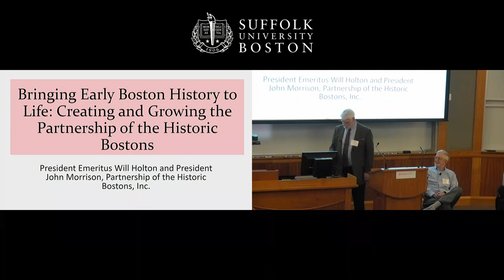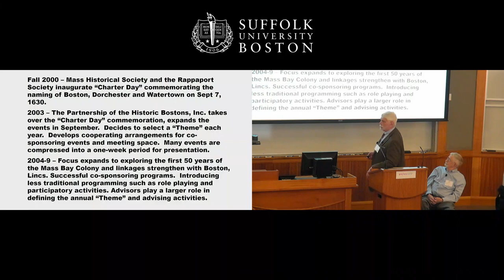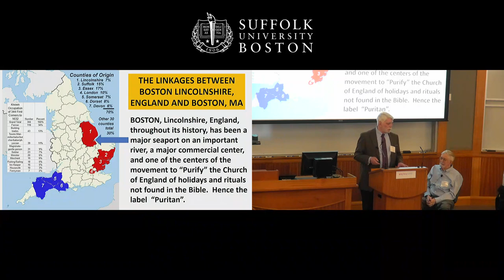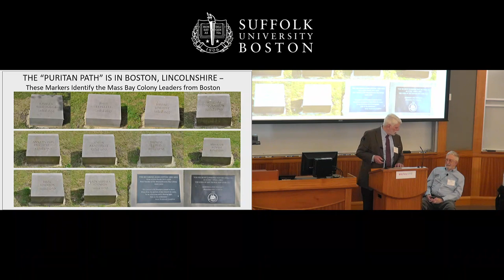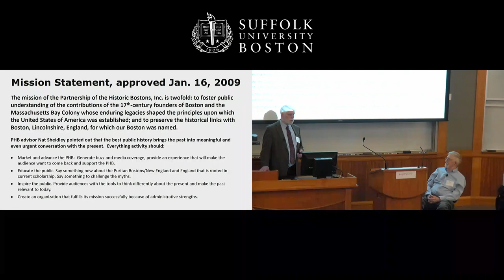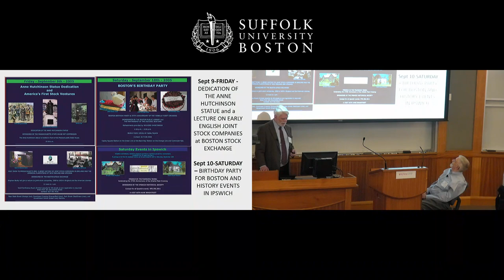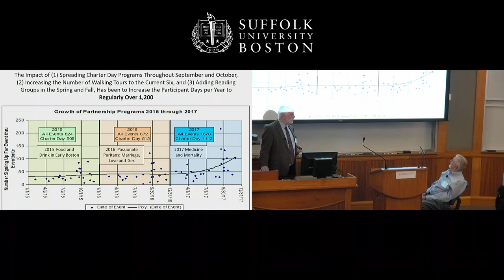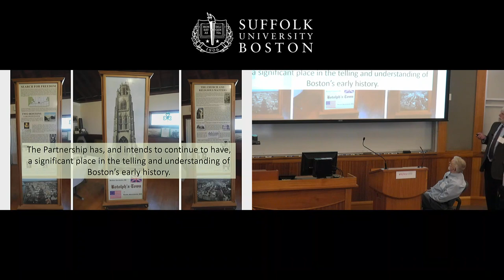Early Boston History: Creating the Partnership of the Historic Bostons | Will Holton & John Morrison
The Partnership of the Historic Bostons was launched as an all-volunteer organization in 1999 when the Mayors of Boston, Lincolnshire, UK and Boston, Mass. signed an agreement linking our “Mother Town” and its “Daughter City”. In 2003, the Partnership assumed responsibility for the “Boston Charter Day” celebrations from the Massachusetts Historical Society and the Rappaport Foundation.

Our mission is promoting public history, and while many residents and tourists have some familiarity with Boston and the Revolution, other than the Mayflower, few know much about the founding and early years of our city. Over time, we broadened our mission from preserving the historical links with Boston, Lincolnshire to exploring how the 17th-century puritan founders of Boston and the Bay Colony helped shape the principles upon which the United States of America was established.

We’ll cover how the organization came into existence and the challenges and key initiatives at each stage of it’s growth. We’ll also tell you what we’ve discovered about attracting an audience and creating and offering public history programs to a broad audience, as well as how we measure our impact.

President Emeritus Will Holton and President John Morrison, Partnership of the Historic Bostons
This was one of 60 sessions presented at History Camp Boston on March 16, 2019.  View more sessions from this History Camp and others here in the History Camp YouTube channel.

History Camp brings together people from all walks of life who are passionate about history. Join us!  Learn more about History Camps across the country,